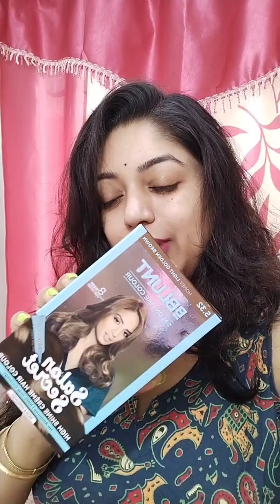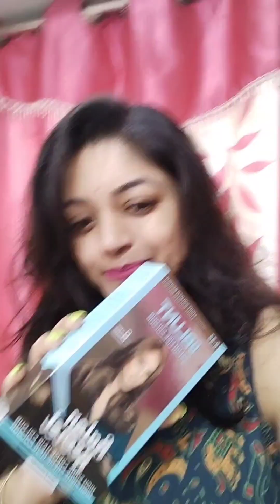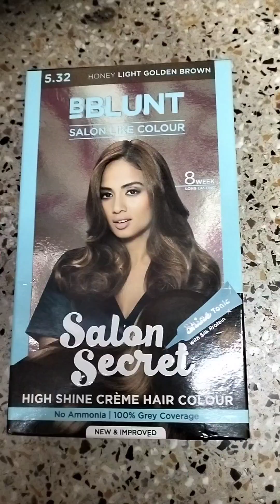my hair colour........